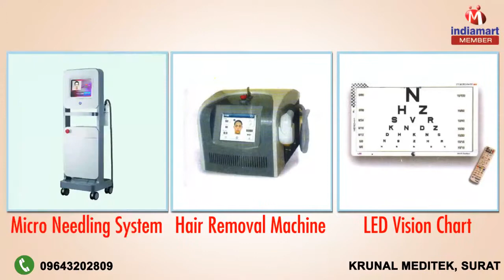Dermatology Equipment by Krunal Meditek, Surat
Welcome to Krunal Meditek, established in the year 1996, we are engaged in manufacturing, distributing and supplying a comprehensive assortment of Medical Instruments, Radiant Warmer and Phototherapy Unit. The offered products are highly demanded in the medical industry for their features such as durability, less maintenance, easy to operate, high performance and long service life. His rich business knowledge and experience supported us become a reputed name in the industry. engaged in manufacturing, distributing and supplying a comprehensive assortment of Medical Instruments, Radiant Warmer and Phototherapy Unit. The offered products are highly demanded in the medical industry for their features such as durability, less maintenance, easy to operate, high performance and long service life. His rich business knowledge and experience supported us become a reputed name in the industry.